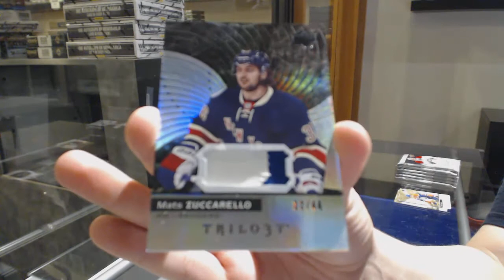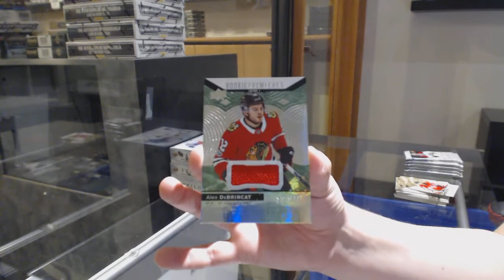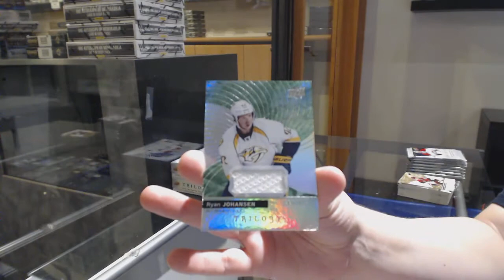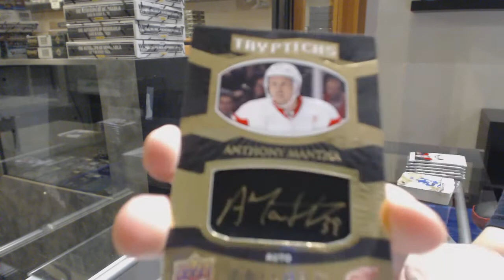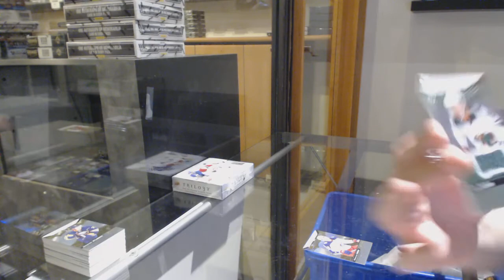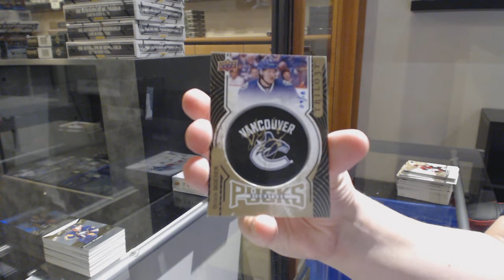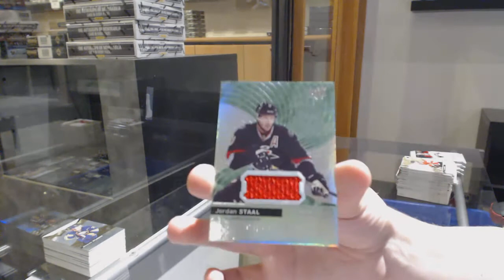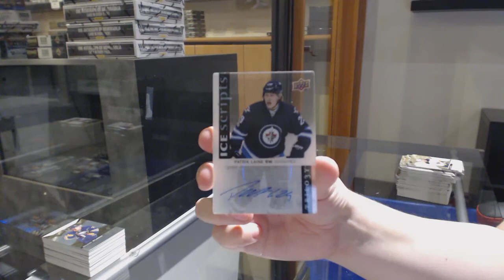17-18 Upper Deck Trilogy Hockey 5 Box Break - C&C GB #11,071